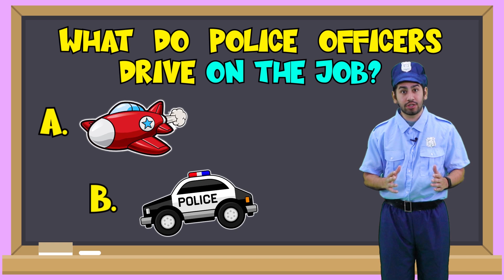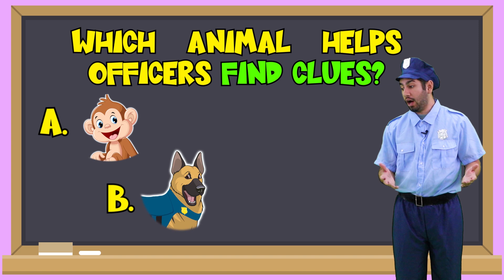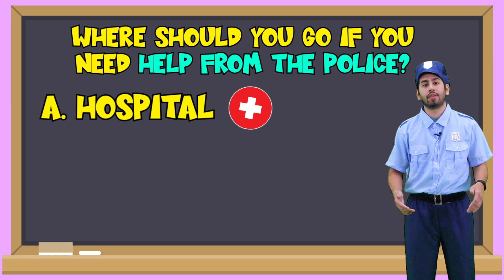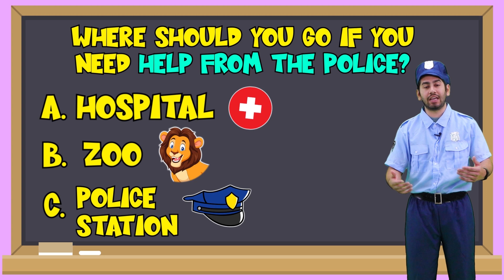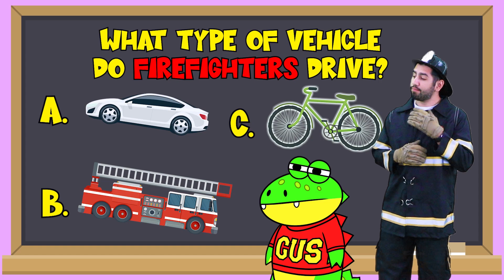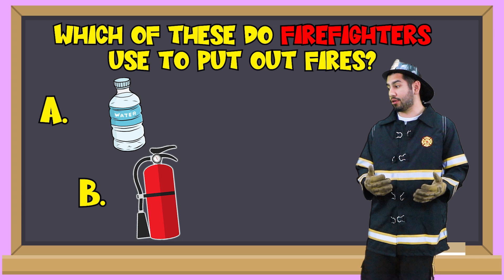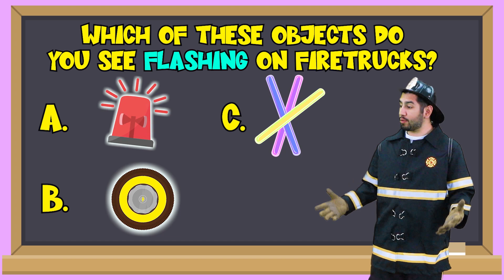Learns about Police Officers and Fire Fighters with Gus the Gummy Gator!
Gus the Gummy Gator Learns about Police Officers and Fire Fighters! Educational video for kids!